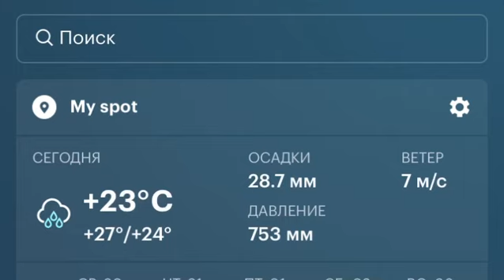Hurricane in Vietnam | Nha Trang city | Внимание! Тайфун во Вьетнаме | Погода в Нячанге 2019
Attention! Hurricane in Vietnam Nha Trang.

Внимание тайфун идут на Вьетнам. Какая сегодня 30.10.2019 погода в Нячанге.